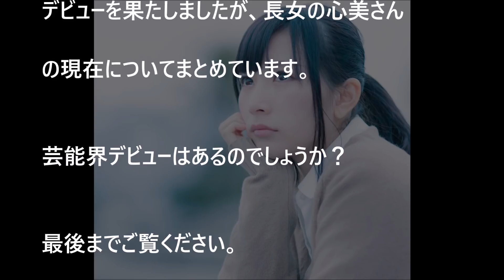【衝撃】木村拓哉の長女・心美の現在！Kokiに続き芸能界デビューはあるのか？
（関連動画）
【衝撃】Koki（キムタク娘）インターナショナルスクール時代のモテ伝説がすごい！

木村拓哉の長女心美がデビューしないある理由に一同驚愕！！Kokiの才能、容姿がやばすぎる！

木村拓哉と工藤静香の長女 心美ちゃんの芸能界デビューしない理由そして現在が凄い!